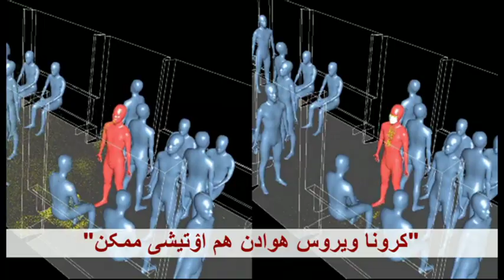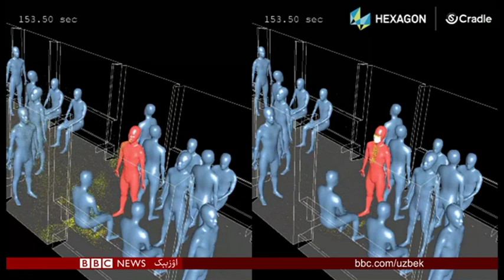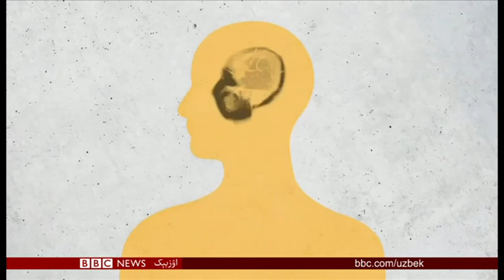ویروس نینگ روحی سلامتلیککه تاثیری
;کرونا ویروس هوادن هم اۉتیشی ممکن
;تاریخینی بوگونگه باغله گن رسام
;میمنه شهریده قطار کۉنگیللیلر "باله‌لر تبسمی" دېب ناملنگن دستورنی یۉلگه قۉییشگن